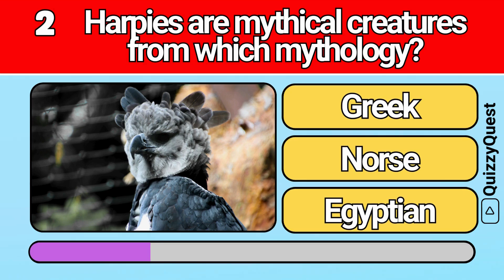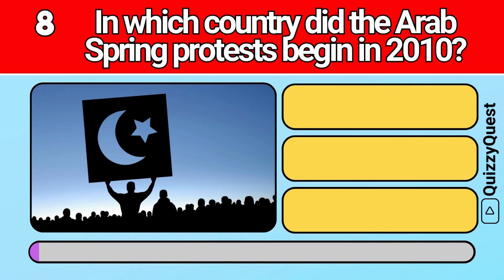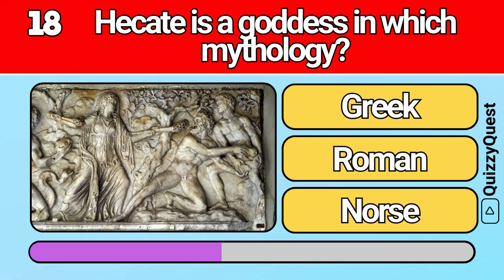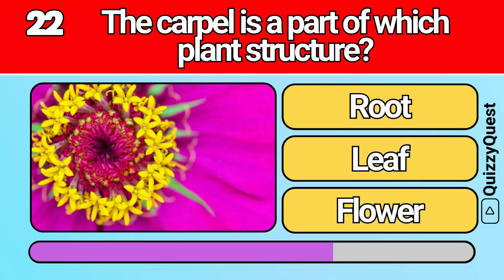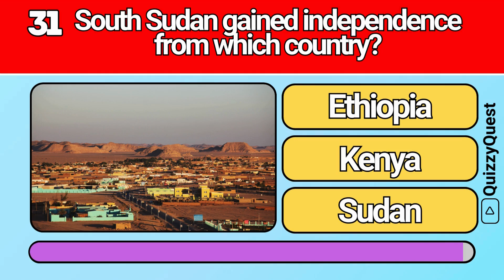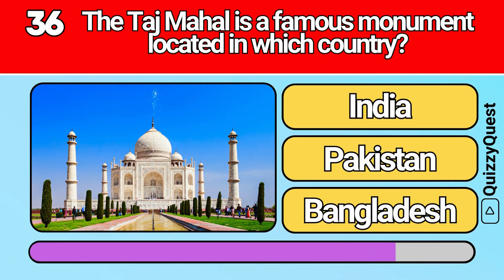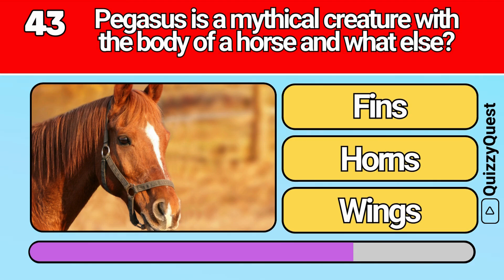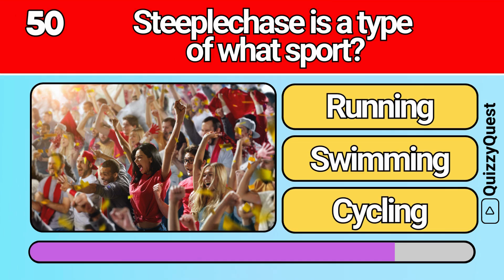Educational General Knowledge Quiz Trivia 102 📚💡| Can You Answer All 50 Questions Correctly? 2024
✨ Support Us! ✨

🔍✨ Welcome back to Quizzy Quest! Are you ready for another exciting round of trivia? Test your knowledge with our latest quiz: "Can You Answer These 50 Intriguing Questions?" 🌍📚

In this video, we cover a wide range of topics from biometrics and mythology to historical events, geography, science, literature, and more. Whether you're a trivia enthusiast or just love learning new things, this quiz is perfect for you.

We can't wait to see how many questions you can answer correctly and hope you have as much fun playing as we did creating this quiz!

Let's continue our journey of knowledge and discovery together on Quizzy Quest!

Questions:
What does biometrics measure in humans?
Harpies are mythical creatures from which mythology?
The Cambrian Explosion refers to a period of rapid increase in what?
Havana is the capital of which country?
What is a euphemism?
New Zealand is located in which ocean?
In our solar system, Jupiter is classified as what?
In which country did the Arab Spring protests begin in 2010?
The Volcanic Plateau is located in which country?
The Faroe Islands are located in which ocean?
Guglielmo Marconi is famous for his contributions to which field?
Green technology aims to reduce what?
Charles Lindbergh is famous for his achievements in which field?
Haleakalā National Park is located in which US state?
Gospel music is a genre that originated in which community?
The Indus Valley Civilization is located in which present-day countries?
A rheometer measures what property of materials?
Hecate is a goddess in which mythology?
Vasco da Gama was a famous explorer from which country?
Chlorophyll is essential for which process in plants?
Hugo Grotius is known as the father of what field?
The carpel is a part of which plant structure?
A kaleidoscope creates patterns using what?
Quantum dots are used in which field?
Aestheticism is an art movement that emphasizes what?
Histology is the study of what?
The Korean War took place during which decade?
Aphrodite is the goddess of what in Greek mythology?
Abstract art emphasizes what over realistic depiction?
A hygrometer measures what property of the air?
South Sudan gained independence from which country?
Cheerleading combines elements of what activities?
Lignin is found in which part of plants?
A tachometer measures the speed of what?
A flame photometer is used to analyze what in samples?
The Taj Mahal is a famous monument located in which country?
An elegy is a type of what?
A libretto is the text of what type of performance?
The Hawaiian Archipelago is a chain of what?
Michelangelo was a renowned artist from which country?
The Zagros Mountains are located in which region?
Taekwondo is a martial art originating from which country?
Pegasus is a mythical creature with the body of a horse and what else?
RFID technology is used for what purpose?
Christopher Columbus is known for discovering what continent?
Jean-Jacques Rousseau was a philosopher from which country?
Hip hop is a cultural movement that includes which element?
A retrotransposon is a genetic element that can do what?
David Hume was a philosopher from which country?
Steeplechase is a type of what sport?